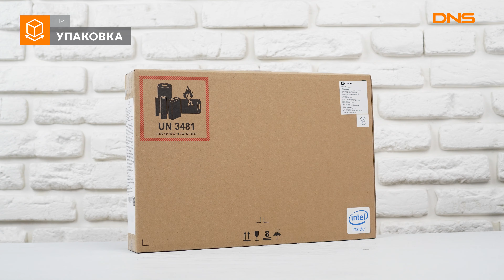Распаковка ноутбука HP 14-cf0086ur / Unboxing HP 14-cf0086ur